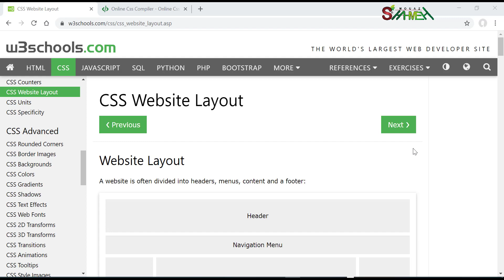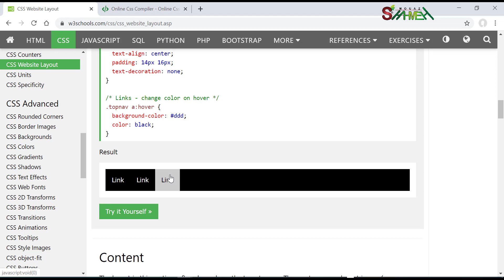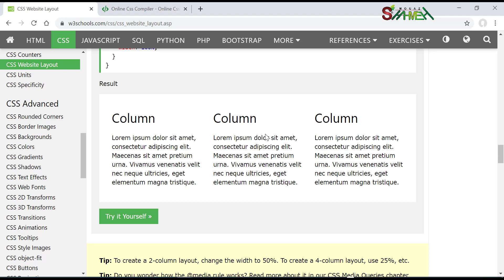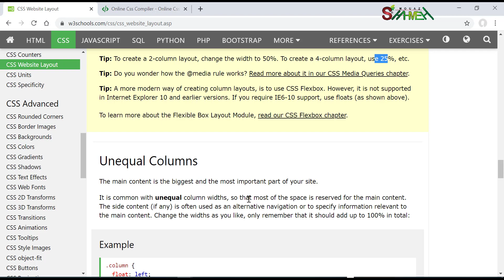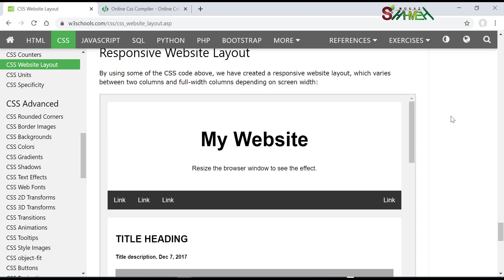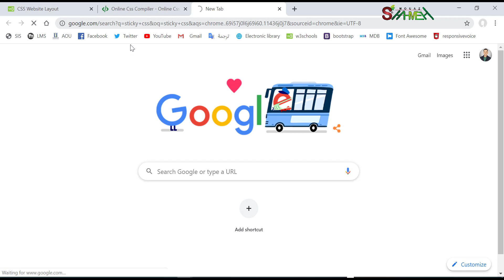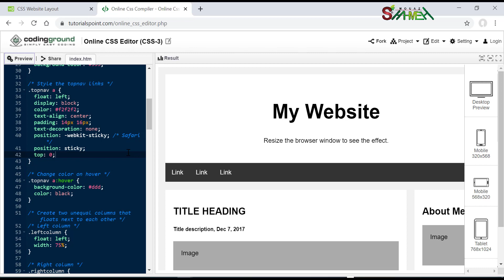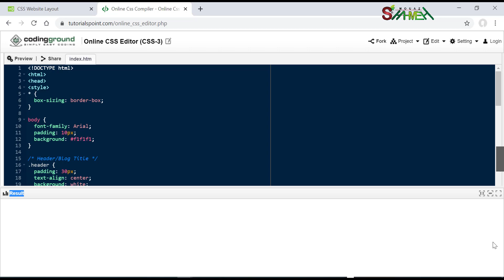38 - تصميم الموقع - دورة لغة CSS - مدرب المهارات معاذ الشحمه